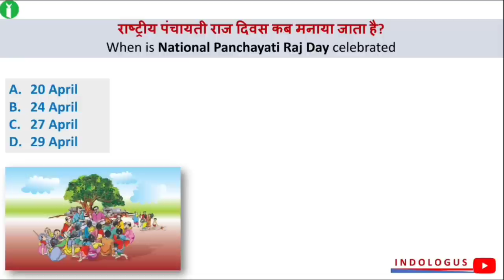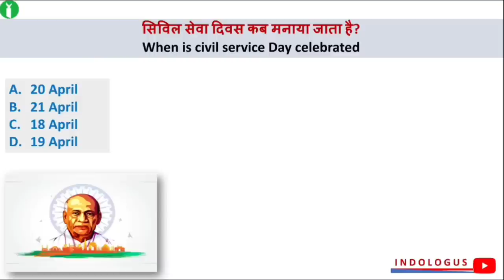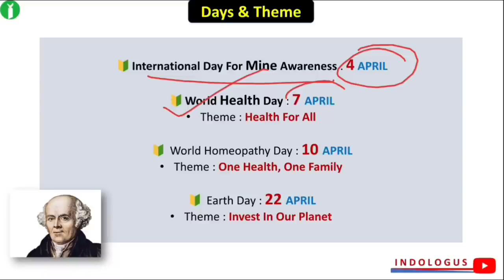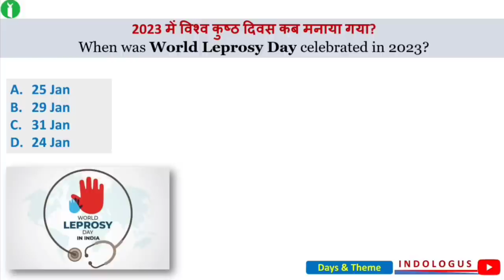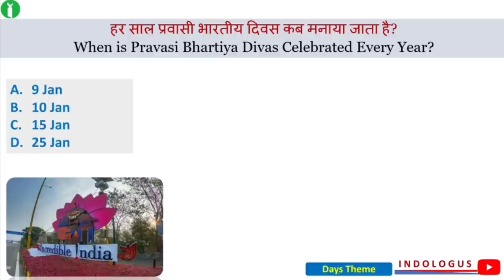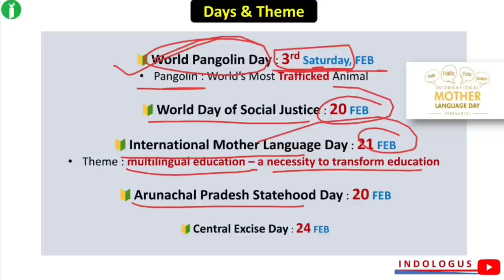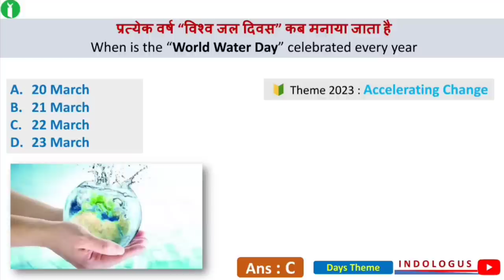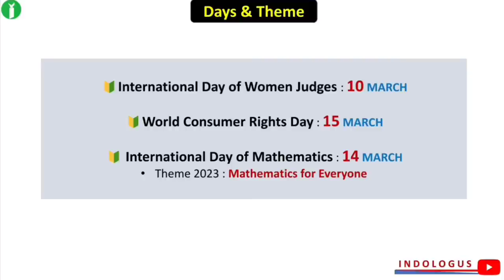Days And Themes 2023 Current Affairs | Jan To April Current Affairs 2023 | Days & Theme CA 2023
Important Days & Themes 2023 & 2023 | महत्वपूर्ण दिवस और थीम 2023 | Current Affairs 2023 |

day and theme 2023

important dates and themes 2023

important themes 2023

important days

tricks

mahatvpurn divas ke question

mahatvapurn diwas in hindi

67th national film awards 2023

december important days

imp days and themes 2023

important dates

important days january to december

important days of february

important days of september 2022

indologus

july important days

theme 2023 current affairs

महत्वपूर्ण दिवस

important days

important days of september 2023

important days of august 2023

important days by gaurav sir

important days of july 2023

important days of october 2023

mahatvapurn diwas in hindi trick

महत्वपूर्ण दिवस

महत्वपूर्ण दिवस याद करने की ट्रिक

महत्वपूर्ण दिवस उत्कर्ष क्लासेज

महत्वपूर्ण दिवस मराठी

january ke mahatvpurn diwas

महत्वपूर्ण दिवस कब मनाया जाते हैं

important days theme

important days throughout the year

important days this year

important days themes 2023 pdf

important days this october

important days through the year

important days and themes 2023 trick

important days of the year. january to

december study challenges

important days tricks

important days tricks in telugu

important days tricks in tamil

important days tricks in english

important days tricks for bank exam

important days tricks in kannada

important days tricks in hindi

important days tricks to remember

january important days tricks

february important days tricks

how to remember important days for

competitive exams

how to remember important dates in history

how to remember important articles of

indian constitution

how to remember important dates for competitive exams

how to remember important days and dates

how to remember important days for competitive exams in telugu

how to remember important days for competitive exams in kannada

how to remember important days for competitive exams in tamil

how to remember important

imp days tricks

imp days and themes 2022

imp days

imp days for competitive exams

imp days of august 2022

imp days of july 2022

imp days of june 2022

imp days of september 2022

imp days by kumar gaurav

imp days of january

important days current affairs 2022

may important days current affairs 2022

june important days current affairs 2022

august current affairs 2022 important days

july current affairs 2022 important days

days and themes 2022 tricks

days and themes current affairs

days and themes january 2022

days and themes 2022 in english

days and the lovely

days and themes july 2022

days and themes 2022 in kannada

Important days

important days of august 2022

important days for competitive

exams

important days of july 2022

important days of october 2022

important days of june 2022

important days and themes 2022 tricks

important days of the year. january to december study challenges

important days of the year

important days and themes 2022 in kannada

by crazy gk trick

important days and themes august 2022

important days and themes 2022 january to june

important days and themes 2022 by kumar gaurav

important days themes 2022

in kannada

january to june

days and themes 2022 january

important days and themes 2022 utkarsh classes

महत्वपूर्ण दिवस gk trick

महत्वपूर्ण दिवस ट्रिक

महत्वपूर्ण दिवस मराठी

महत्वपूर्ण दिवस 2023

महत्वपूर्ण दिवस

सभी महत्वपूर्ण दिवस

indologus